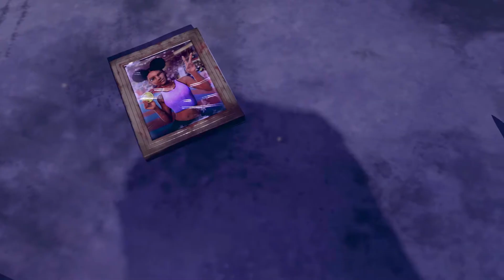MASTER | Teaser trailer del film animato con supereroi e arti marziali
SteamrollerStudios ci mostra un primo teaser trailer di Master, un film d’animazione indipendente attualmente in produzione diretto dal regista e animatore JamaalBradley che realizza il suo primo lungometraggio dopo aver realizzato alcuni cortometraggi, incluso il premiato Substance.

Master segue la storia di Olivia, una promettente campionessa di arti marziali dotata di superpoteri, che è in viaggio per guidare la sua famiglia verso quella che crede sia una vita migliore. Lungo la strada, scopre che la vita che si sta lasciando alle spalle è quella per cui dovrebbe lottare.